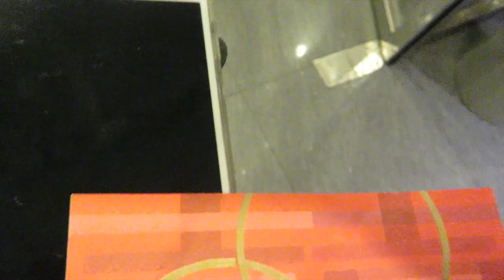聖誕禮物篇 + Christmas Night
Unit 902- 3 , 9/F, Eton Tower, 8 Hysan Avenue, Causeway Bay